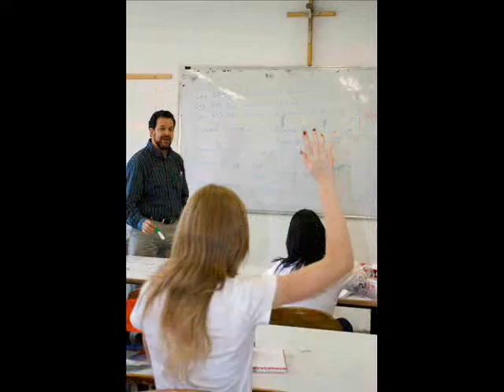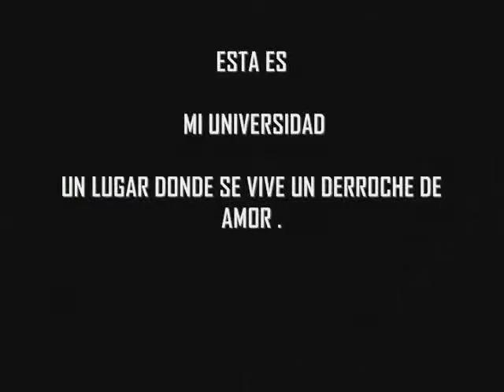PROYECTO TAU 2012 - USB 45 AÑOS V. 58 SEL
VIVIANA MARCELA RENDON
ALEJANDRO M, IBARRA
NICOLAS MOSQUERA H.
UNIVERSIDAD DE SAN BUENAVENTURA MED.
FORMACIÓN HUMANA Y BIOETICA